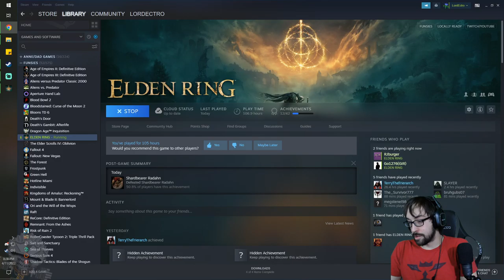A Cosmic Carnival of Carnage! – Elden Ring Stream 10 – LordEctro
We prepare to take on General Radahn only to discover his mere existence holds back meteorites from hitting the planet and revealing bosses that are a tad frustrating.